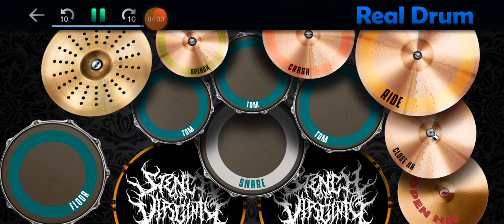Ungu - Luka di sini (cover real drum)